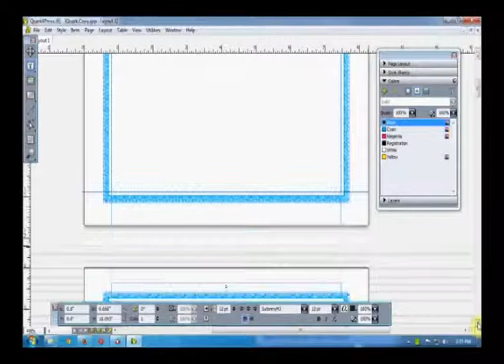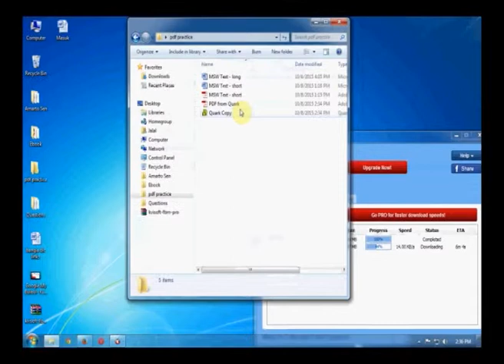কোয়ার্ক এক্সপ্রেস সফটওয়্যারের সাহায্যে পিডিএফ ফাইল তৈরি করা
পোর্টেবল ডকুমেন্ট ফরম্যাট (Portable Document Format)-এর শব্দ সংক্ষেপ হচ্ছে পিডিএফ (PDF)। অ্যাডোবি সিস্টেম একটি মুক্ত ফাইল ফরম্যাট ১৯৯৩ সালে পিডিএফ (PDF) তৈরি করে। এটি দ্বি-মাত্রিক ডকুমেন্ট উপস্থাপনে ব্যবহৃত হয়। এ্যাডোবি সর্বপ্রথম ডট পিডিএফ এক্সটেনশনের ডকুমেন্ট ফাইল সামনে নিয়ে আসে, যার সম্পূর্ণ অর্থ হচ্ছে, পোর্টেবল ডকুমেন্ট ফরম্যাট ফাইল। পিডিএফ সত্যিই এক শক্তিশালী ডকুমেন্ট ফাইল ফরম্যাট, যেটা শুধু টেক্সট আর ইমেজ নয় বরং ইন্টারেক্টিভ বাটন, হাইপারলিঙ্ক, এম্বেড করা ফন্ট, ভিডিও এবং আরও অনেক কিছু ধারণ করতে পারে। পিডিএফ বর্তমানে অফলাইন এবং অনলাইন দুই অবস্থাতেই ব্যাপক জনপ্রিয়।